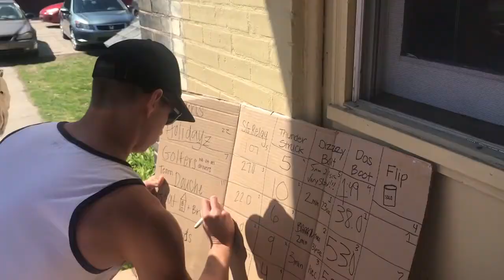GV BEER OLYMPICS 2018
Made another video highlighting one of the wildest days of the year because the best college memories are the ones you don't remember...am I right!?!?

Shitty beer, good people, great times.

"BOOM" ft. Gucci Mane - Tiësto & Sevenn